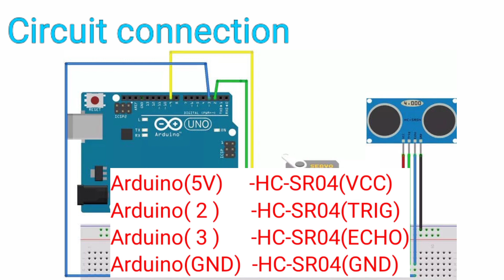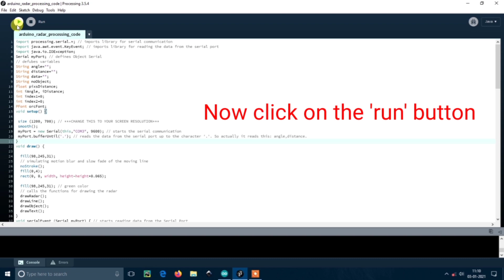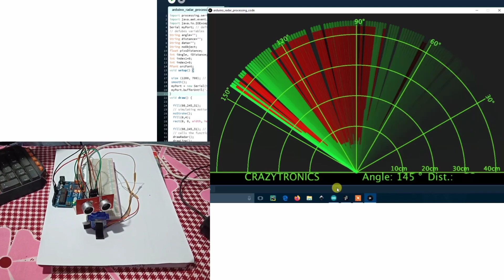Arduino radar using ultrasonic sensor HC-SR04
Welcome to crazytronics
In this tutorial we will make arduino radar using ultrasonic sensor and servo motor.

We will make the output (user interface) in
processing 3 software click on the link below for downloading the processing 3
software